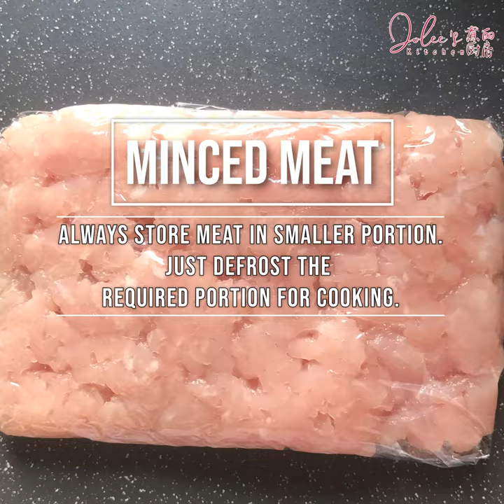How to store meat and seafood in freezer properly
A lot of us are cooped up in at home right now and we might have plenty of raw meat in storage. Sharing with you today how to store various meat in the freezer and keep them fresh and easily accessible